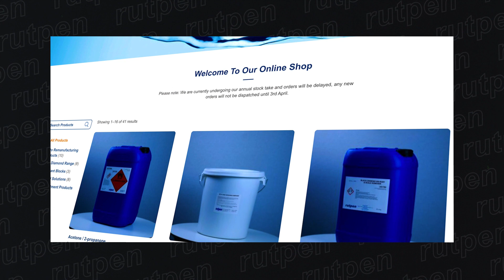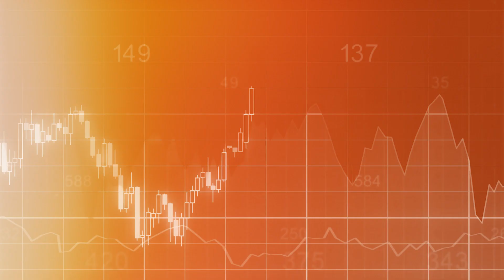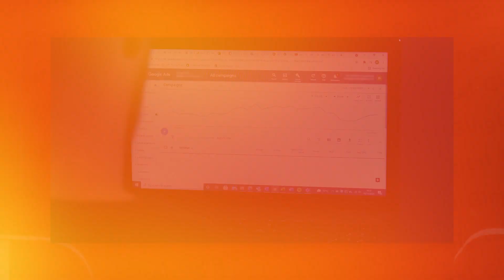Talking Heads Video | Digital Marketing Agency, Berkshire | Testimonial Video | Ginger Digital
We interviewed Mark Jenkins, the managing director for Rutpen, a contract manufacturing company. This testimonial video told of the company's successful Google ads campaign currently running with Ginger Digital.

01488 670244